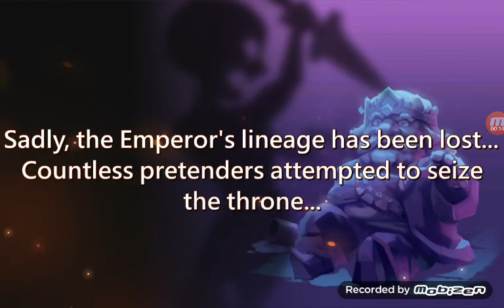Gameplay-lords mobile episode 1